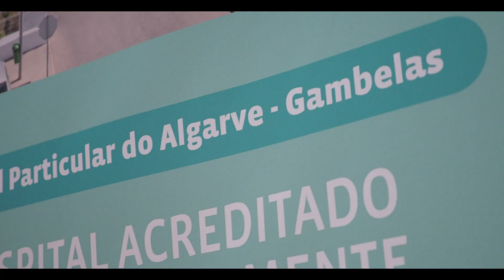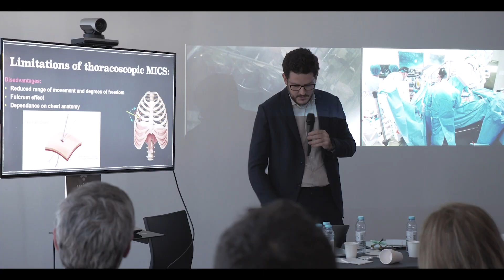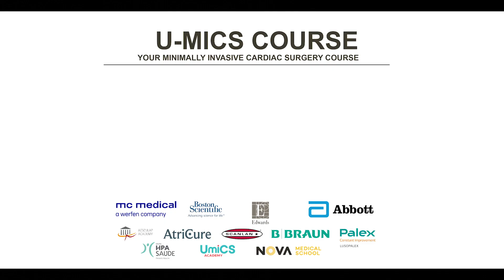U-MICS Cardiac Surgery Course 2022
UMICS Academy presents the U-MICS Course 2022.
International Master Class of UMICS Academy in Minimally Invasive Cardiac Surgery with live surgeries, mini invasive complex mitral valve repair and mini aortic valve replacement with a rapid deployment valve in HPA Gambelas, in Faro.
The second day in NOVA Medical School with Cadaveric Lab teaching Minimally invasive Cardiac surgery techniques to 12 participants coming from Spain, Portugal, Germany, Costa Rica and Irak.

Thanks to MC Medical, Boston Scientific, Abbott, Edwards, Aesculap Academy, Atricure, BBraun, Scanlan and Lusopalex for the support.